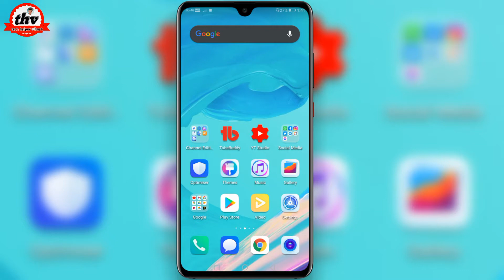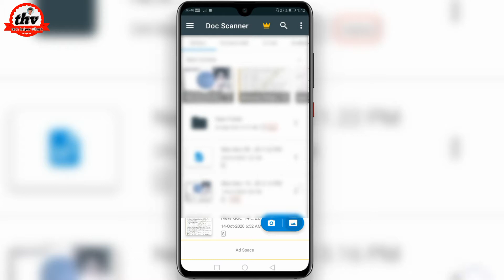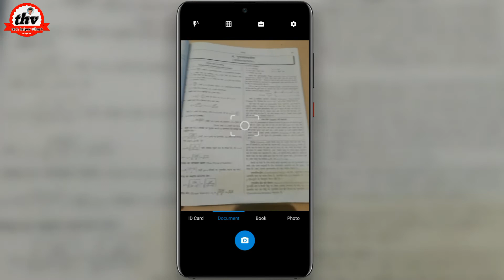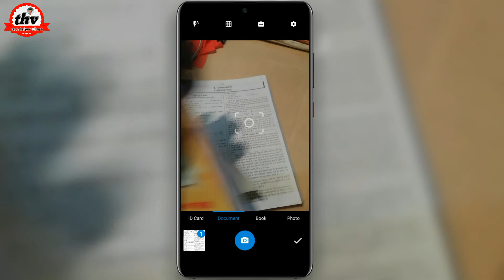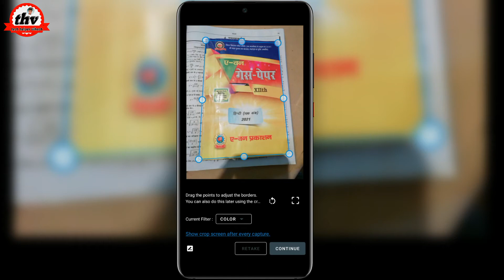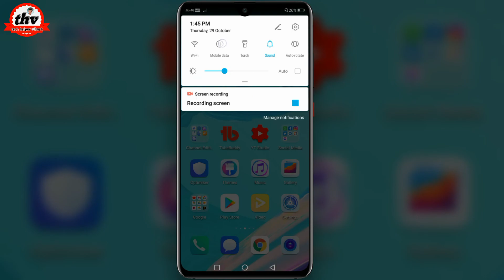How to scan a Document to your phone || mobile me document kaise scan kare || Document scanner 2020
☑️ABOUT THIS VIDEO :-- आज के विडियो में मैंने आपलोगों को Document Scan करना बताया मुझे उम्मीद है ये विडियो आपको पसंद आया होगा! अगर विडियो पसंद आया तो LIKE जरूर करें और मेरे चैनल को SUBSCRIBE करें ताकि मै जब भी नई VIDEO UPLOAD करूँ तो NOTIFICATION मिले सबसे पहले आपको THANK YOU दोस्तो मिलते हैं! अगले विडियो में धन्‍यवाद 🙏

MIC 149 ₹
RING LIGHT
MIC BOYA M1
GREEN SCREEN
MOBILE TRIPOD

❤️SUBSCRIBE___FOR___MORE__VIDEOS❤️

       🙏THANKS__FOR__WATCHING🙏